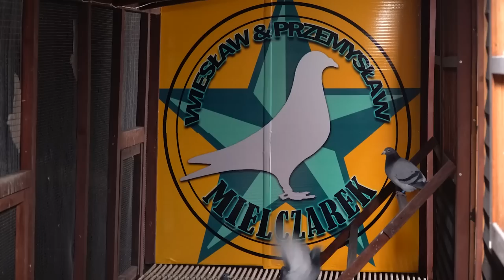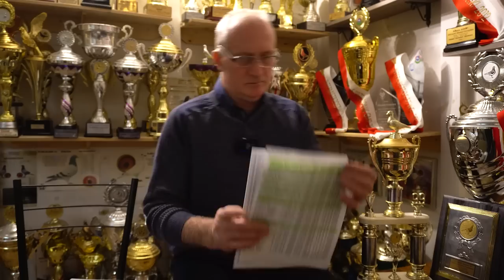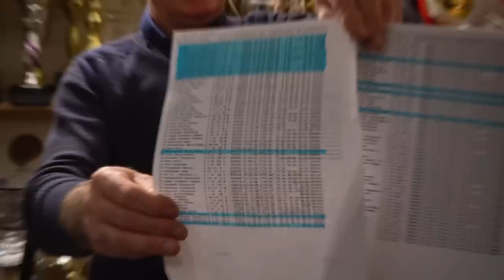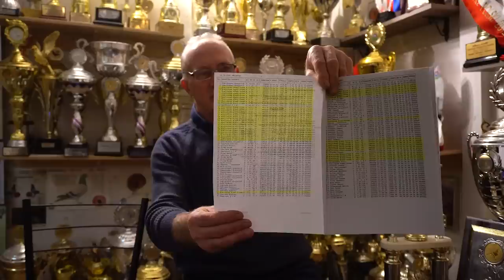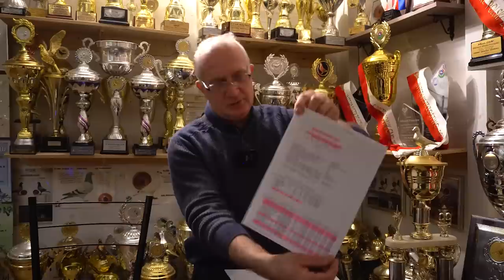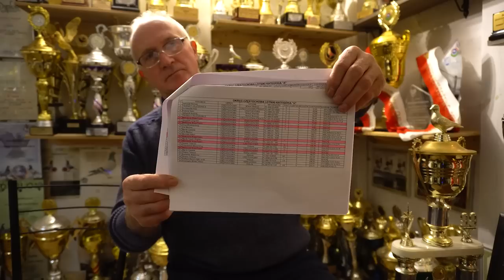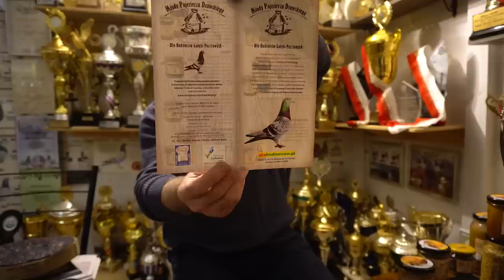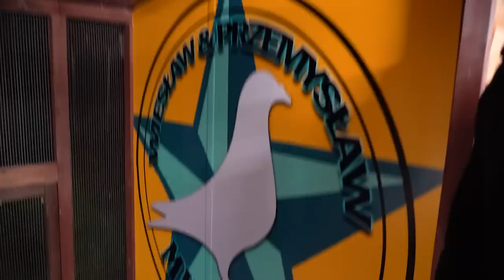Wiesław & Przemysław Mielczarek - PZHGP 046 Częstochowa / 2-Vice Mistrz Polski Kat. "C" 🏆🎉🇵🇱